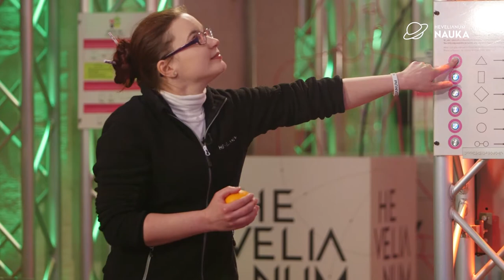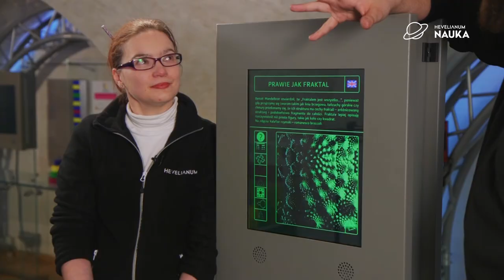Łamigłowka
Sądzisz, że matematyka jest trudna i nudna? Na tej wystawie zmienisz zdanie! Pomożemy Ci przełamać lęk przed Królową Nauk i pokażemy, że matematyka może być zabawna.